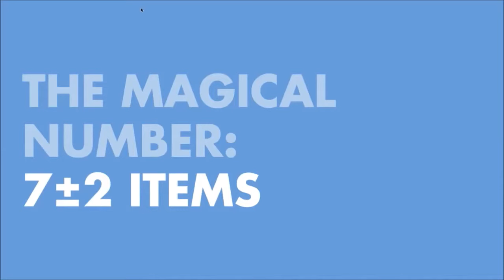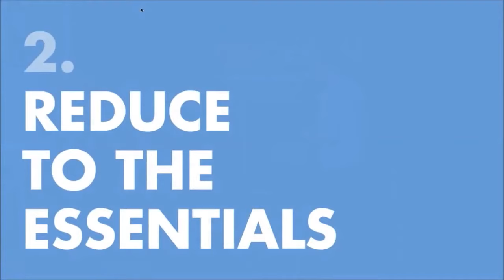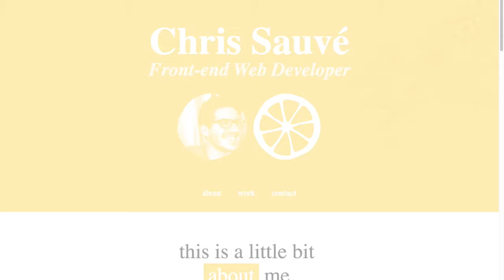3 Boring Habits of Successful people | Chris Sauve (Summary)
In this Summary of Chris Sauve's TEDx talk , we look at the 3 Boring yet important habits of highly successful people:
1. Write things down
2. Automate and Eliminate what you can
3. Question your system